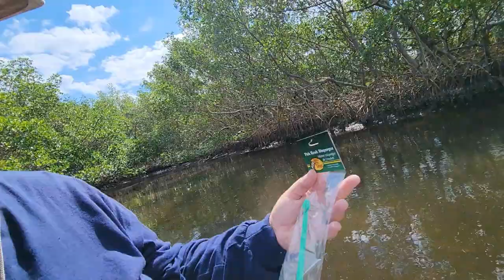Catching Redfish in the Canoe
Finally got a chance to do some canoe fishing with the camera rolling and managed to get a bunch of Redfish (Red Drum).